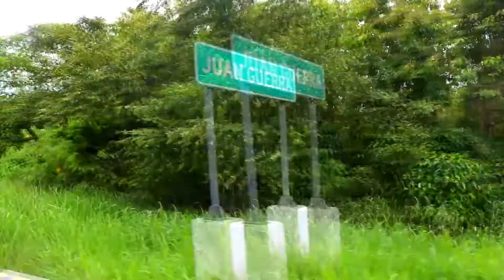City Tours en JUAN GUERRA 🐌🌴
Nuestra ruta curiosa, nos llevo esta vez a incursionar en una manera fugaz distintos puntos fijos fijo que visitar en Juan Guerra , Restaurantes, centro turísticos y miradores, a tan solo 15 min de la Ciudad de Tarapoto, con estadías muy favorable para el visitante. Recomendado visitarlos. @curiosoper8831